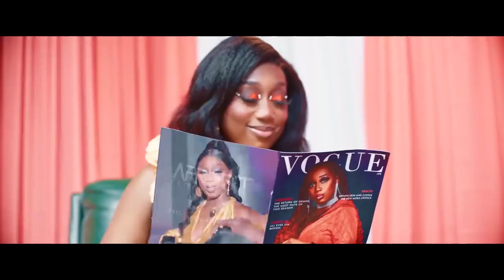2023 MIXTAPE AFRICA DANCE VIDEO MEX DJSMOOTH_TM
1-Ojamapiano Kcee
2-Family Witty
3_On the Low Sabrana